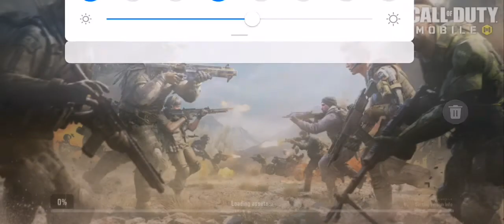FaZe Arrow?!?!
Grinding hard everyday to join @fazeclan day 49!
LET'S GOOO!!! Snipers only!! ❤️🔥🤘